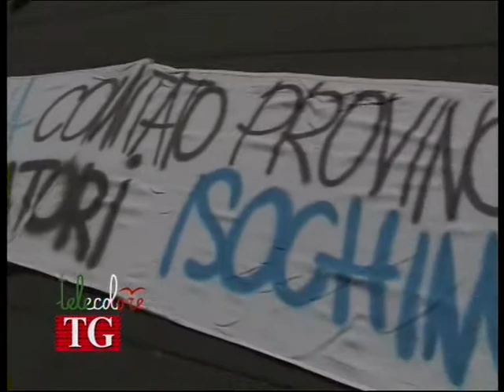Ex Isochimica, Protocollo Provincia-Asl di Salerno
Protocollo d'intesa tra Provincia di Salerno ed Asl per accompagnare nel loro percorso assistenziale e previdenziale gli ex lavoratori Isochimica esposit per anni all'amianto. Parlando l'assessore provinciale alle politiche del Lavoro, Pina Esposito ed il manager dell'Azienda Sanitaria locale di Salerno, Antonio Squillante. (240912)